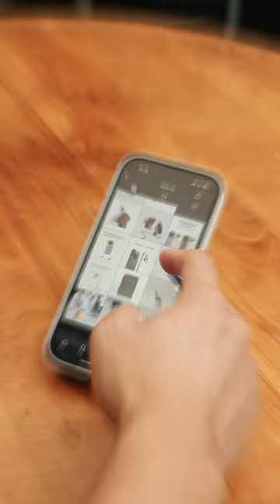Seize the day with lighter carry and a brighter mood!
Spirited videographer Ongkie effortlessly incorporates the Creator Kit into his dynamic daily life. Whether capturing moments, vlogging on the go, using it as a kickstand for leisure, or stacked up to streamline essentials, the Creator Kit promises to enhance convenience.

Video by ongkiewijaya on Instagram